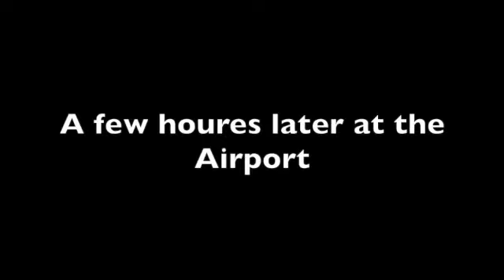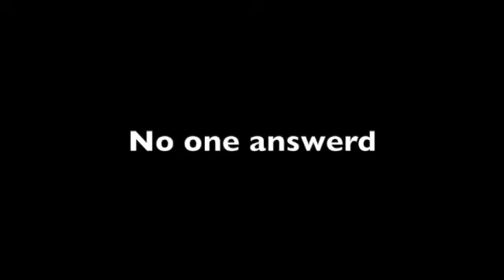Prank calls in the US!!!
Hello brOgers
I have moved to LA and we are going to pranks there're

going to upload every once a week so stay toon!